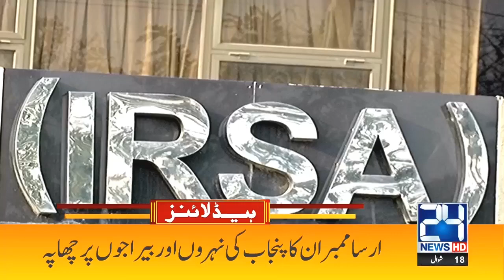ALERT!! India Huge Announcement | 6pm News Headlines | 30 May 2021 | 24 News HD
24 News HD is one of the leading news channels of Pakistan bringing you the latest current affairs from Pakistan and around the world.  Live National Assembly and Senate Session.